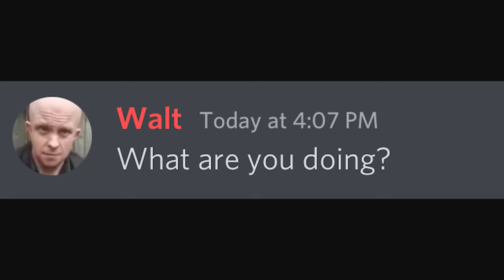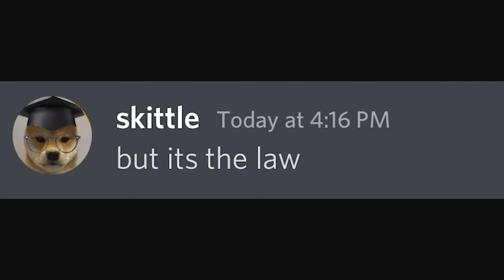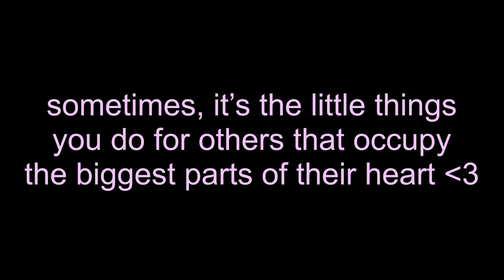Wait, that's illegal